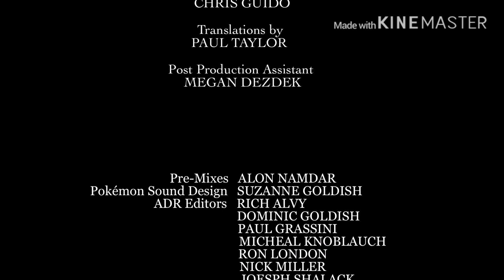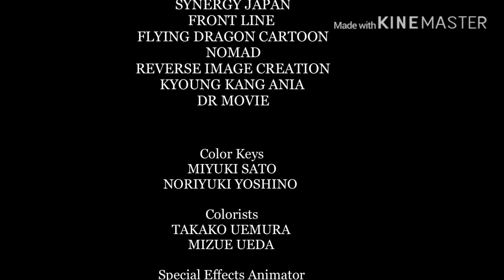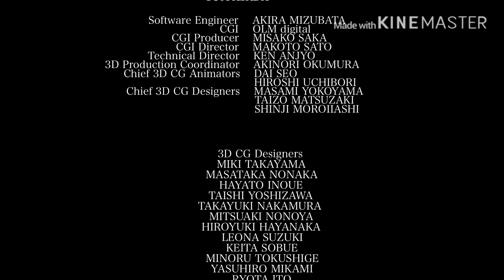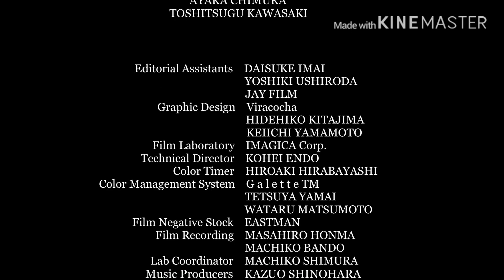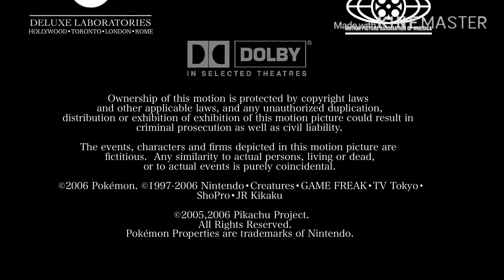Pokémon: Lucario and the mystery of mew end credits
I don’t own Pokémon nintendo does